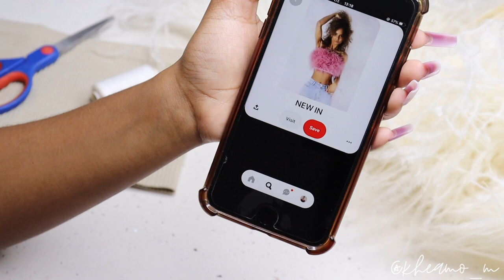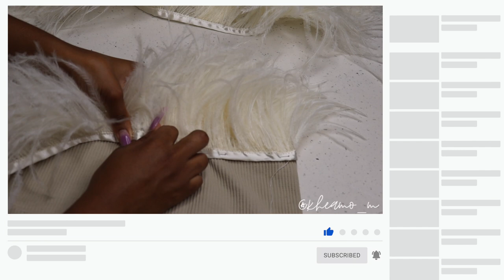DIY FEATHER TOP | TUTORIAL | KHEAMO M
🖤Open me 🖤

FAQ
Which camera do you use?
  Canon M10

Which editing app do you use